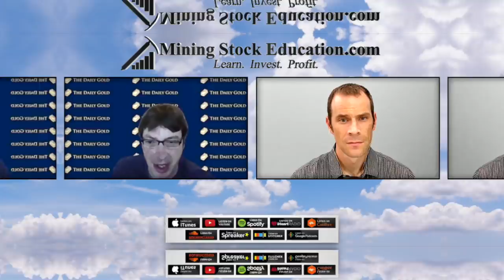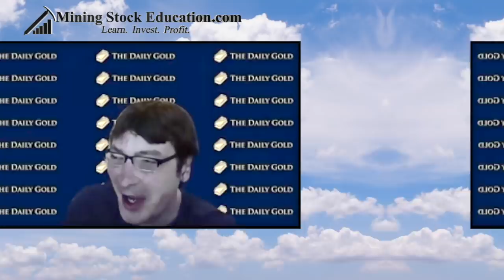Real Gold Bull Market at least 12-months away says Jordan Roy-Byrne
In this interview, Jordan Roy-Byrne of TheDailyGold.com shares his view that gold’s real bull market is at least 12 months away. He offers primarily his fundamental argument for this view.  After gold breaks through $2,100, Jordan thinks gold will have its biggest move since the late 70’s.  Jordan also briefly discusses gold stocks and what he looks for in a gold equity investment.